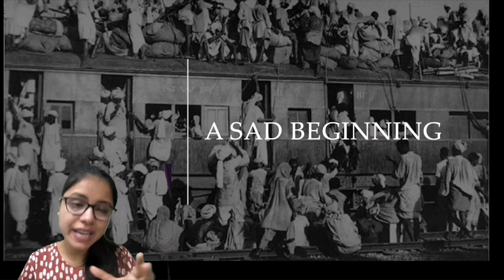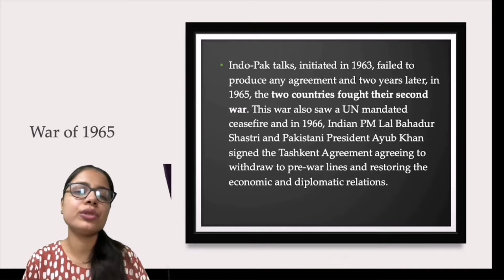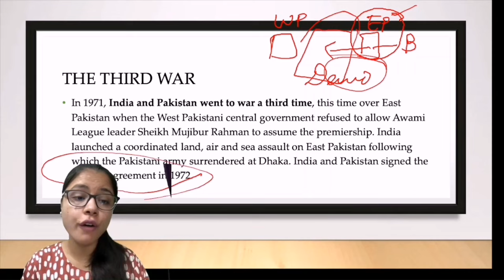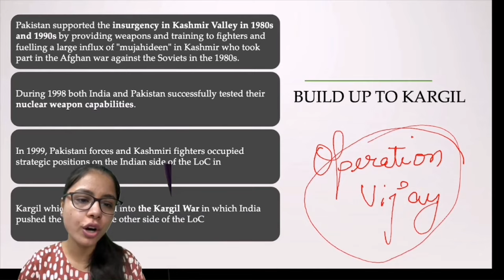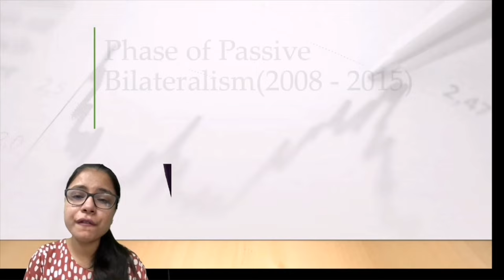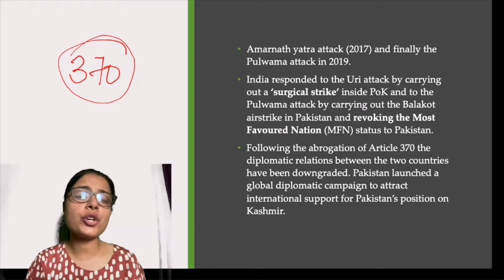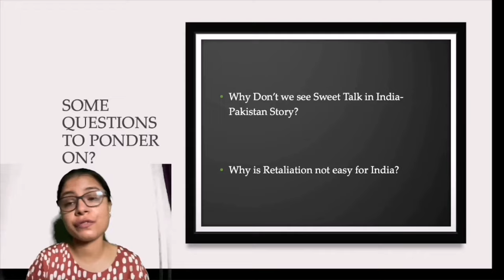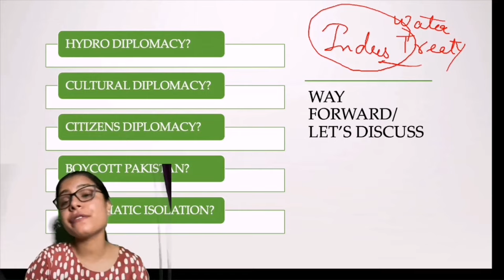India Pakistan relations : Never ending Tussle | International relation for upsc